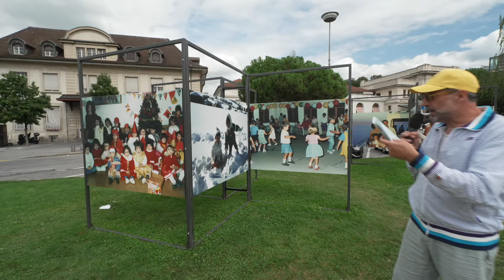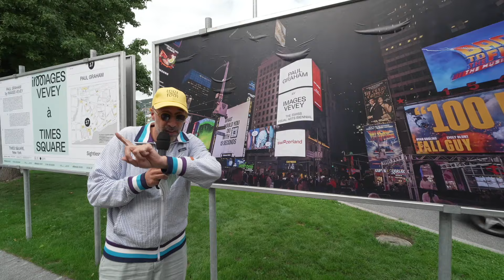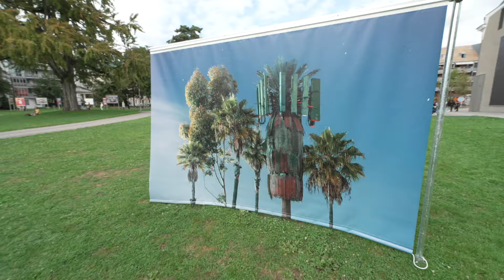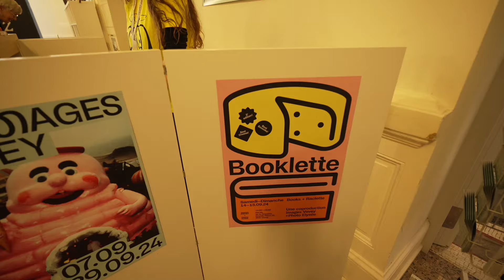Visite guidée en ligne avec Stefano Stoll (in French) 2024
Stefano Stoll, Directeur d’Images Vevey
Visite en français – In French